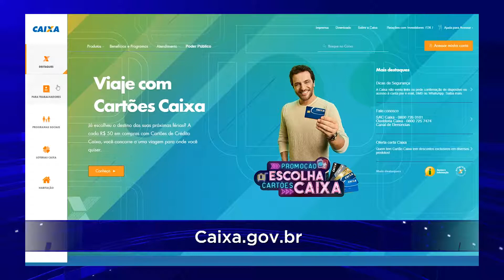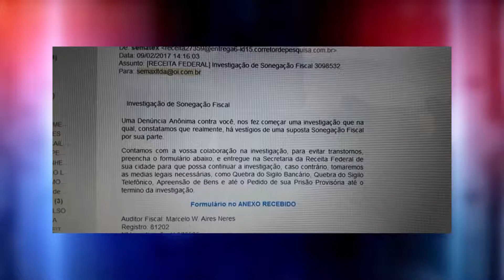Giro Cidade 21/02/2019